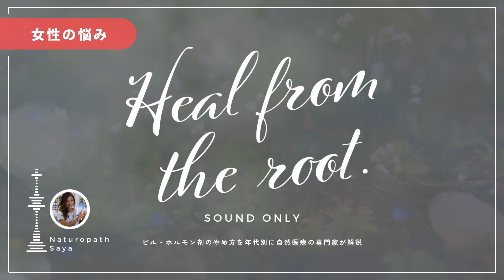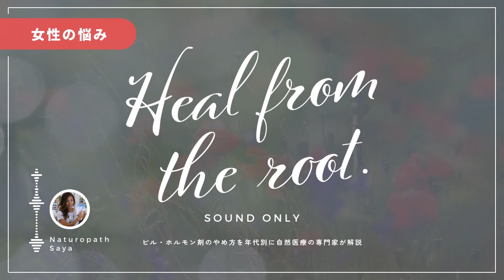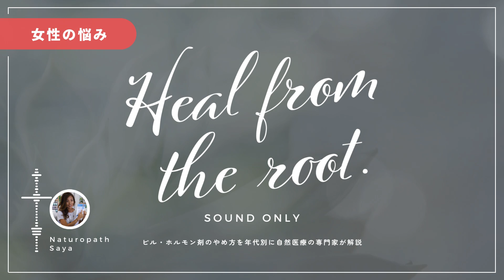ピル・ホルモン剤のやめ方を年代別に自然医療の専門家が解説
この回なぜか聞き取りにくい音声になってしまいました、申し訳ありません。

まずは20分間の無料相談からどうぞ

では毎日の生活に役立つ予防医療のヒントや、多くの人が知らない不調の裏に隠れた原因と解決法を毎日配信中！健康な食事のアイデアも毎日閲覧可能！サロンはいつから参加してもアーカイブは全てご覧いただけます♪

‹おことわり›
この音声配信は健康のヒントをお送りしているものであり、診断を下したり処方薬の代わりになるものではありません